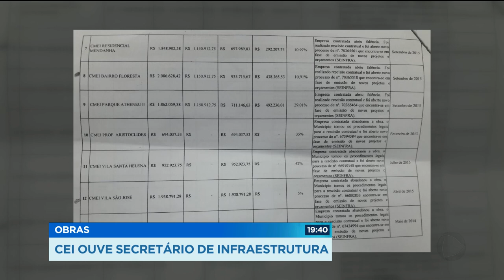GR - Obras: CEI ouve secretário de infraestrutura - 10-04-2018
O novo secretário de infraestrutura de Goiânia foi ouvido hoje pelos vereadores da CEI das obras paradas. Pelo menos 40 obras na cidade estão hoje nessa situação. O secretário disse que a prefeitura vai tocar todas elas, com prioridade para os CMEIS.